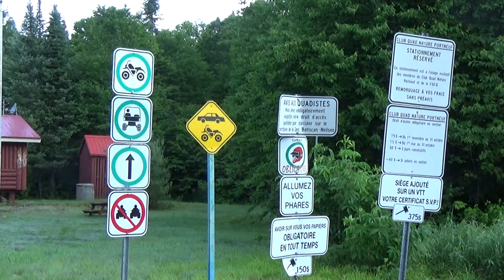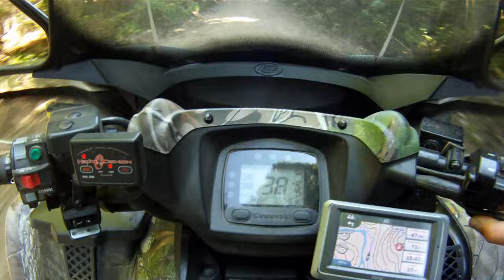Randonnee Quad - St-Raymond - Riviere a Pierre - la Tuque - 24 juin 2016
Nouvelle vidéo spéciale de la St-Jean de ma randonnée Quad de 286 km vendredi le 24 juin 2016. J’ai fait un départ de la Zec Bastican Neilson (Accueil La Mauvaise) dans la région de St-Raymond en direction de Rivière à Pierre et pour finir à la Tuque afin de déguster un petit café avant de revenir à St-Raymond ! J’ai passé dans les sentiers du Club Quad Nature Portneuf et Adeptes du Tout-Terrain Club La Tuque. Super belle randonnée !